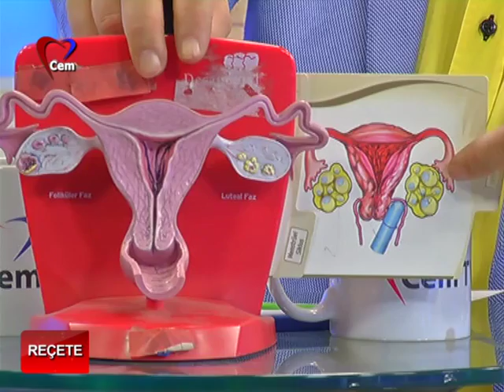Op Dr Ercan Köse ile Reçete Hafta Sonu Cem Tv 29 10 2016